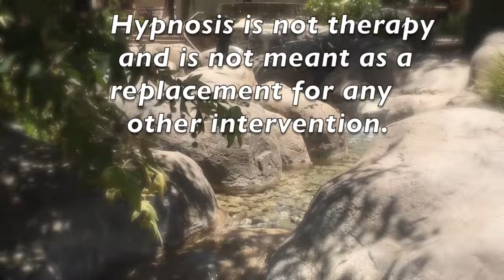Is Hypnosis "Therapy"?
This video is about Is Hypnosis "Therapy"?